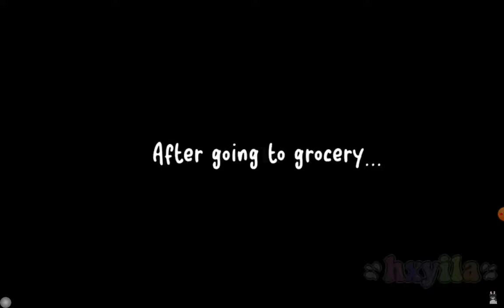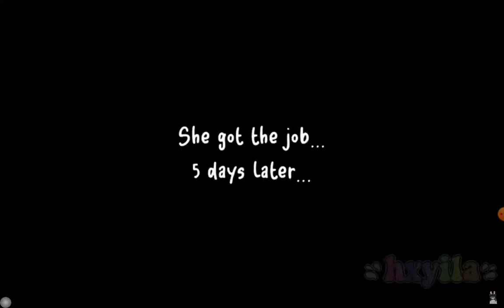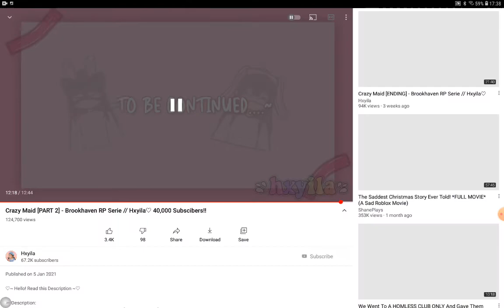the Crazy maid